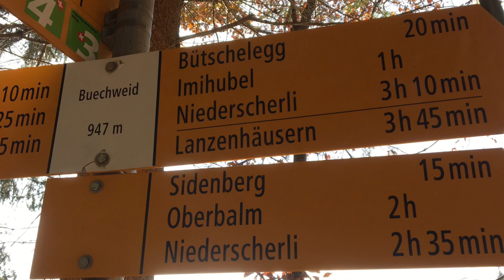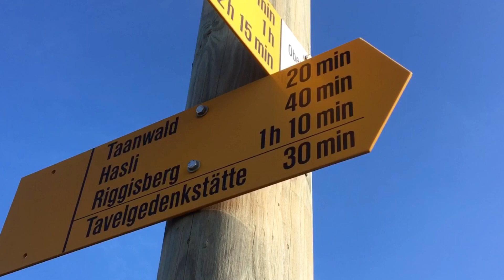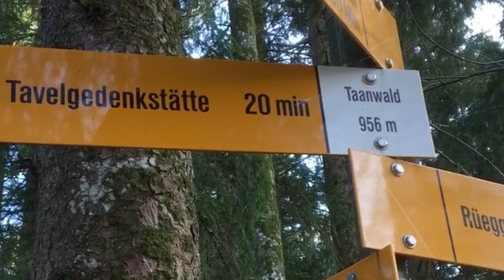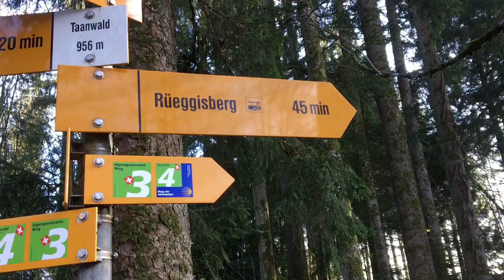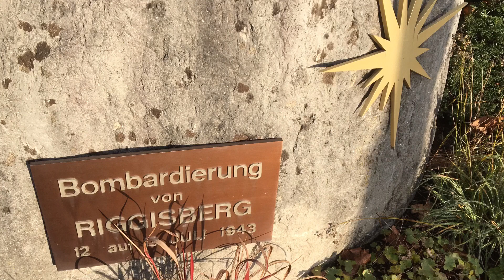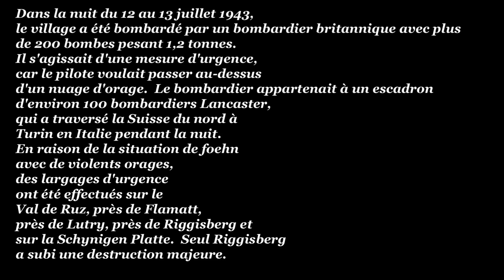Randonnée - Gschneit - Riggisberg par le sommet du Bütschelegg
Randonnée
Gschneit - Riggisberg par le sommet du Bütschelegg
Filmé le 25 novembre 2019
Montage définitif en mai 2020
Avec la participation de Trazom
Réalisation Jeanjacques666

00:00 Générique
01:51 Sommet du  Bütschelegg
06:30 Arrivée à Riggisberg